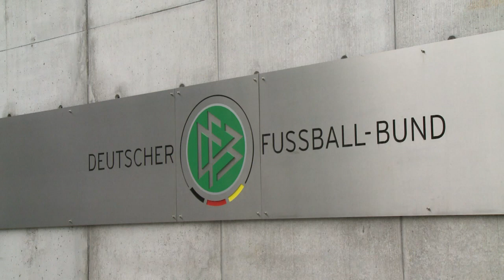Polícia revista sede da Federação Alemã de Futebol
A polícia revistou nesta terça-feira a sede da Federação Alemã de Futebol (DFB) em função dos supostos casos de sonegação fiscal. A informação foi divulgada pela imprensa local em um momento em que crescem as suspeitas de corrupção para garatir a sede do Mundial de 2006 pela Alemanha.